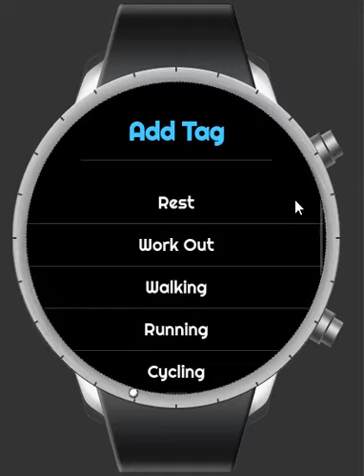Galaxy Watch Application - Heart Rate Monitor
(galaxy watch accessories (band, cover, screen protector))

Heart rate or heartbeat is an important measurement in health and fitness.
Using Heart Rate Monitor app, you can now measure and monitor your heart rate!

Features:
- Show basic information during week/month: Minimum, maximum and average heart rate.
- Measure heart rate like native application of galaxy watch.
- Set tag for current measurement (There's a few tags for now, don't hesitate to give us more advice about this!!)
- Get maximum 50 times of heart rate measurement history.
- Overall chart view base on period (Week/Month)

For any concern about this watch or further request!